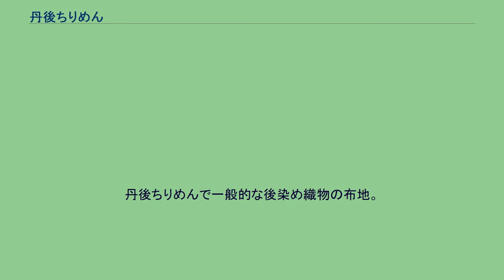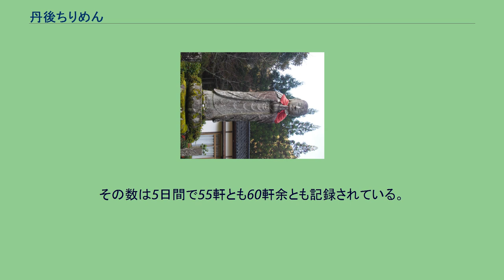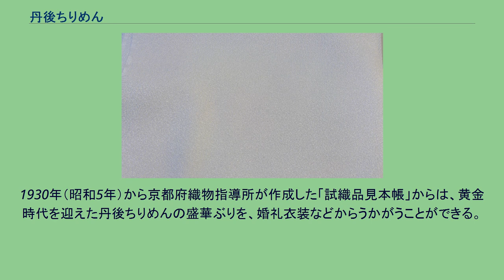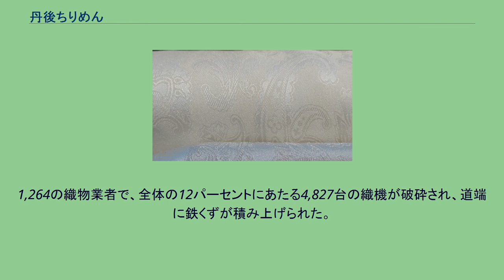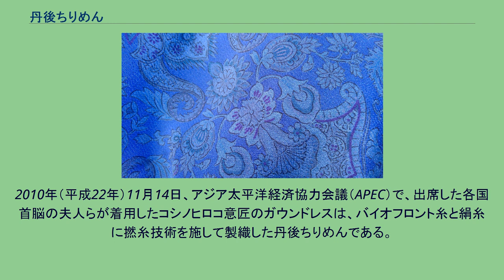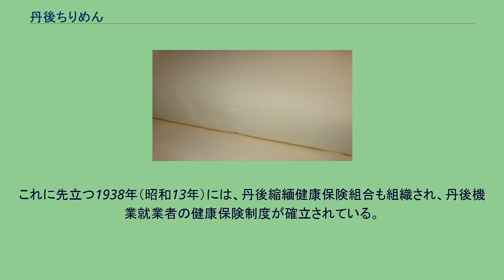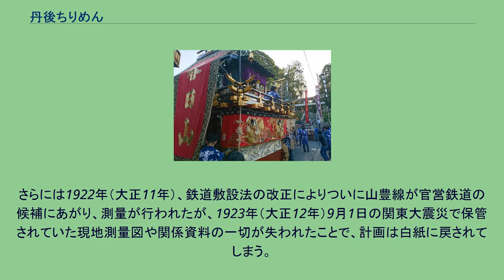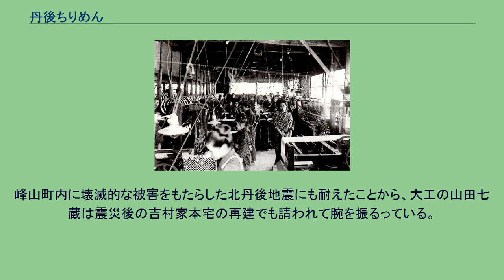丹後ちりめん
丹後ちりめんで一般的な後染め織物の布地。
生糸で反物を織りあげてから精錬・染色する。
丹後ちりめん「紋綸子ちりめん」の生地。
丹後地方で製織された染色していない西陣織の帯生地。
帯の裏地に使用されていた。
西陣織の帯などに使用される先染め織物の布地。
生糸を精練・染色してから織り上げる。
丹後ちりめん（たんごちりめん）は、京都府北部の丹後地方特有の撚糸技術を用いた後染め絹織物であり、広義では丹後地方の絹織物全般の代名詞である。
主な産地は京丹後市、与謝郡与謝野町。
丹後地方は、日本国内の約1/3の絹糸を消費して和装・洋装生地に使用し、和装地では、国内に流通する6～7割を生産する日本最大の絹織物産地である。
2017年（平成29年）4月、文化庁により、地域の歴史的魅力や特色を通じて日本の文化・伝統を語るストーリー「日本遺産」の「丹後ちりめん回廊」を構成する文化財のひとつに認定された。
2021年（令和3年）1月に実施された大学入学共通テストの地理の試験問題として丹後ちりめんに関する問題が出題された。
丹後ちりめんは、京都府北部・丹後地方の峰山、及び、加悦谷地域において、1720年～1722年（享保5～7年）にかけて創織された絹織物を発祥とし、21世紀初頭において日本国内最大のシェアを持つ絹織物である。
京の西陣のお召ちりめんを原形とするも、独自の発展を遂げ、明治期に導入したジャカード織機による紋ちりめんが主流となった。
丹後ちりめんに代表される機業は、農家の副業として、あるいは専業で、最盛期には4割以上の世帯が従事した地場産業に成長した。
その過程では、ちりめんの原材料となる生糸の生産のための養蚕や、それにともなう様々な信仰、ちりめんの生産工場である機屋の誕生、ちりめんを迅速に輸送するための鉄道の敷設など、様々な風俗習慣や文化が生まれ、町の近代化が促進された。
その一部は祭や民謡などの形で、21世紀初頭においても引き継がれている。
丹後ちりめんは、昭和40年代のガチャマン景気で全盛期を迎えたが、生糸の一元輸入措置や洋装化に伴って衰退し、21世紀初頭には全盛期の4分の1程度にまで規模を縮小した。
設備の老朽化と、技術者の高齢化及び後継者不足という課題を抱える一方で、新たな素材の使用や、洋装や小物などへの用途の拡大を図り、日本の和装業界以外や、海外市場への販路拡大も目指している。
丹後ちりめんは、1メートルあたり3,000回程度の強い撚りをかけた緯糸（よこいと）を使って織る。
製織後、生糸の表面を覆うセリシン（膠質）を精練で取り除くことで、撚糸が収縮し、撚りが戻ろうとする力で生地の表面にシボと呼ばれる凹凸が生まれる。
シボはシワを防ぎ、絹の持つ光沢を際立たせ、一般の絹織物には出せないしなやかな肌触りや、染めつけの良さ、光を乱反射することにより豊かな深い色合いを作り出す。
その性質から縮むという欠点があったが、昭和30年代以後には縮みにくい縮緬の研究が進んだ。
従来は白生地のまま京都市・室町の問屋に出荷され、丹後地方以外で染色や縫製がなされて製品とされることが多かったが、近年は染色加工や地元・丹後の染色家による友禅染めなども行われ、「最高級の織と染の総合産地」をめざす改革が行われている。
丹後ちりめんの技法は、絹織物だけでなく、レーヨンやポリエステルなどの化繊素材にも応用されている。
日本のちりめん産地はほかに、1752年（宝暦2年）に丹後ちりめんから技法が伝わった滋賀県長浜市の浜ちりめんがある。
発祥は丹後ちりめんだが、今日の丹後地方では、明治期から導入されたジャカードを使用した紋ちりめんが主流となり、昔ながらの無地ちりめんを主流とする浜ちりめんと比して、紋ちりめんが丹後ちりめんの特徴とみなされている。
紋ちりめんには、定番の柄だけで現在1,000以上の種類がある。
丹後の織物は家内工業が中心で、1戸あたりの従業員数は戦前で3～10人、戦後は2～2.5人程度と小規模であり、1軒の機屋が大量に製織することも多品種を製織することも困難であった。
最盛期には1万戸を超えた機屋の創意工夫によって生まれた種類の多さも、丹後ちりめんの特徴のひとつに数えられる。
丹後ちりめんの「古代縮緬」 丹後ちりめんの「朱子織り」（染色後） 「絽ちりめん」（正絹）夏向きのシースルー生地。
草木染にも適する。
後染め正絹織物である丹後ちりめんの白生地の大部分は、和装用の着尺地で、大きく2種に分けることができる。
平組織の「無地ちりめん」...